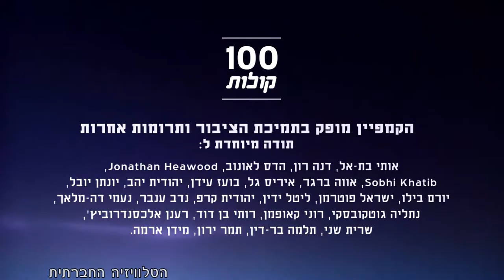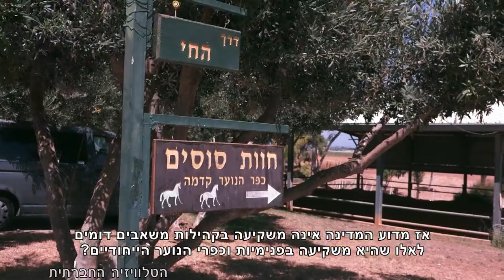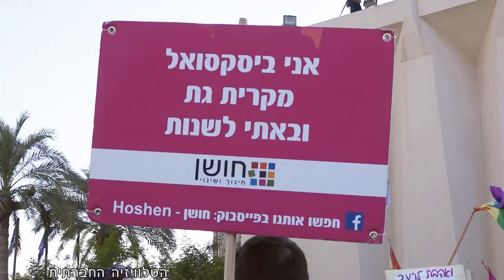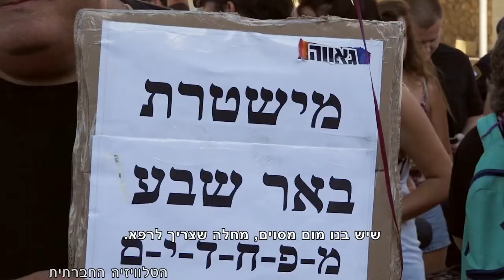מגזין 28 - יולי 2016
המגזין המשודר בחודש יולי בטלוויזיה בערוץ 98 בכבלים ובלווין. במגזין הכתבות הבאות: 100 קולות, שיקום במנותק מהקהילה, הופכים את יפו לסילוואן, עוד נצעד בגאווה בבאר שבע, בין מזון לבריאות.